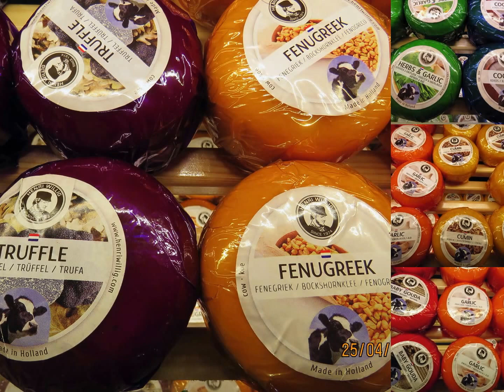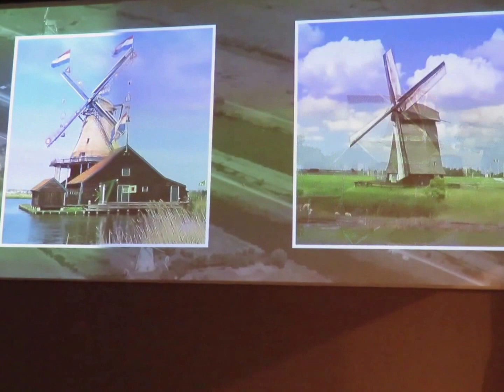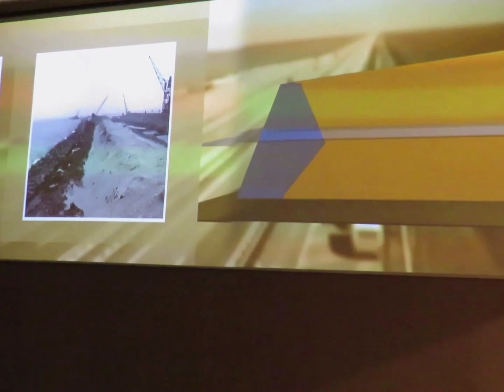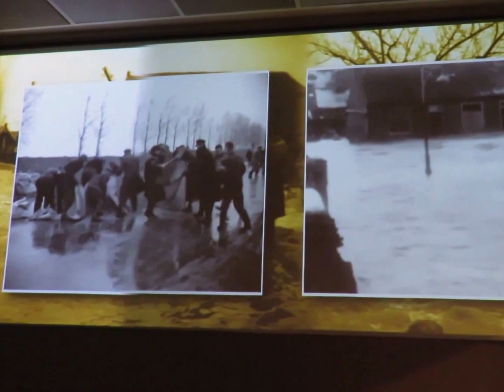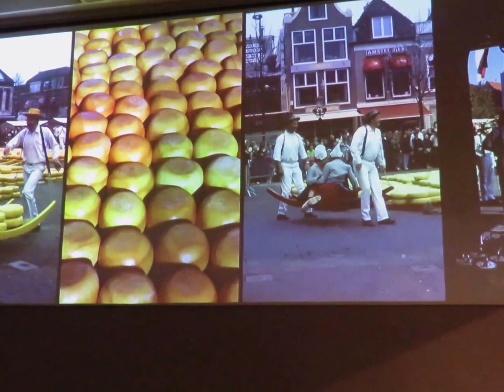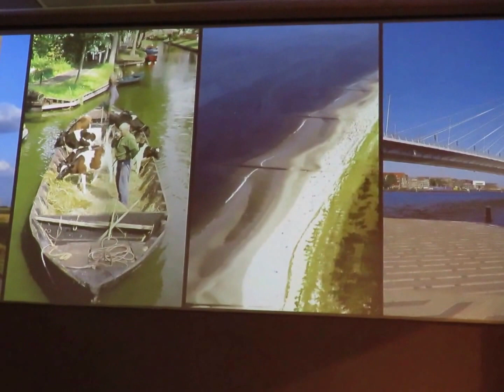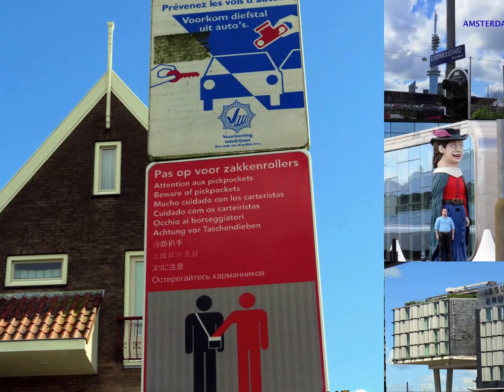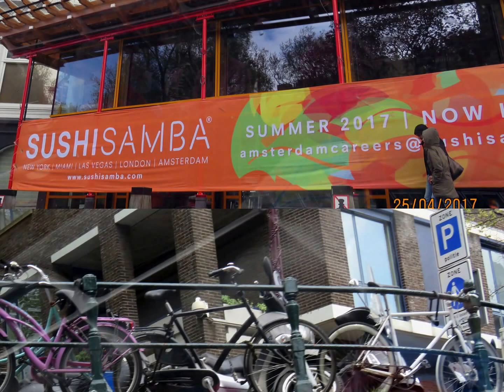FORUM Les Pays Bas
2ème JOUR